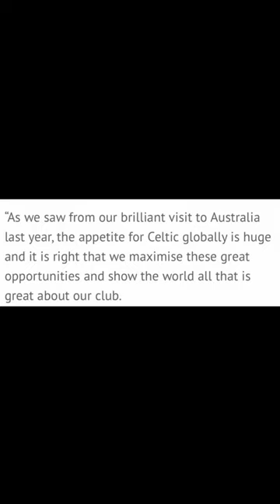Celtic announce pre-season tour of Japan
Celtic are heading to Japan